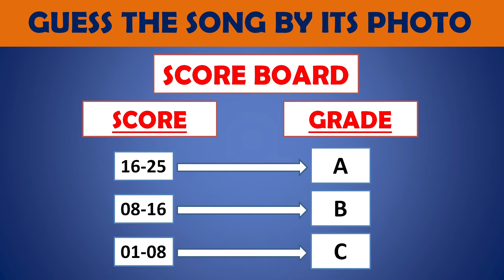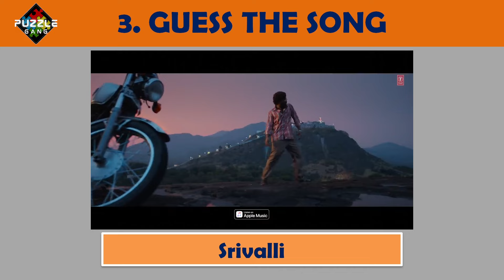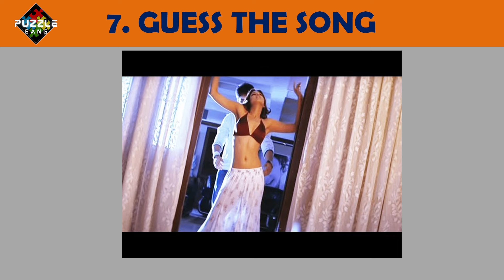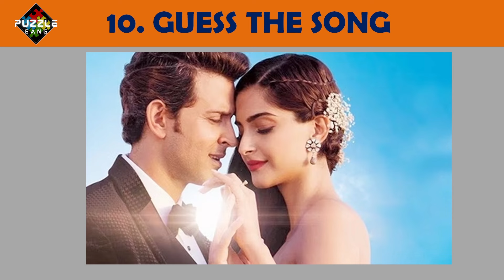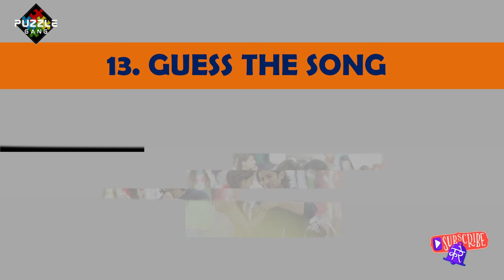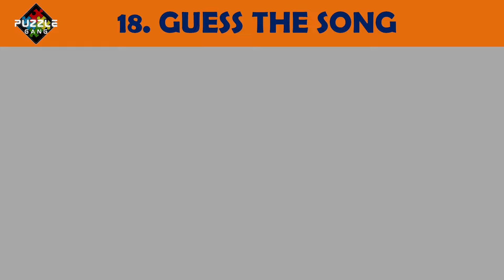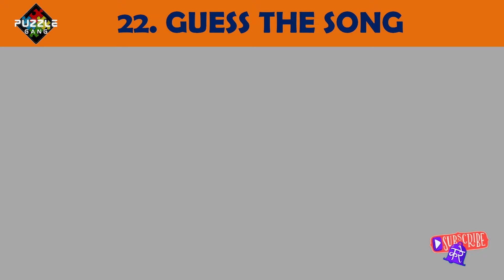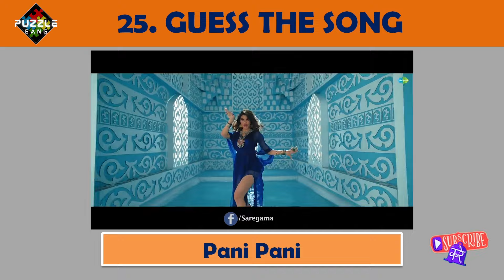Guess The Song By Its Photo Challenge 😜| Hindi Songs Challenge | Puzzle Gang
दोनों में से कौंन मरेगा ? | Tarak mehta Episode 2 | tarak mehta ka ooltah chsma
Trippy | This Video Will Make Things Closer To You | Real...
Which lady is poor ? Hindi Paheliyan | Riddles in Hindi | Hindi paheli | Mind Your Logic Paheli
who is cheating ? Hindi Riddles | Hindi Paheli | पहेलियाँ | Mind Your Logic Paheli

emoji paheliyan,
guess the song by emoji,
guess the hindi song challenge,
emoji se song,
guess puzzle,
emoji paheliyan,